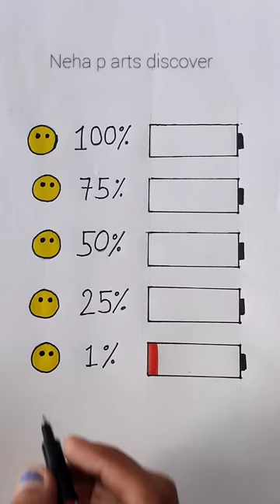What mind emoji is your battery now? Tonni art and craft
very easy drawing step by step. it's is a clear-cut, easily understood detailed method to help you.

poster colour
malticolour sky
how to
how to paint

keep watching